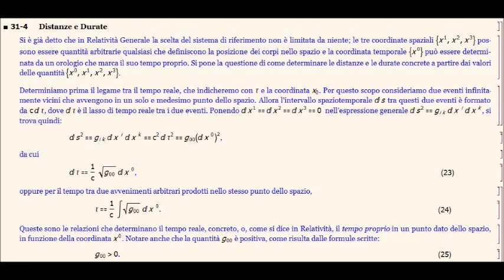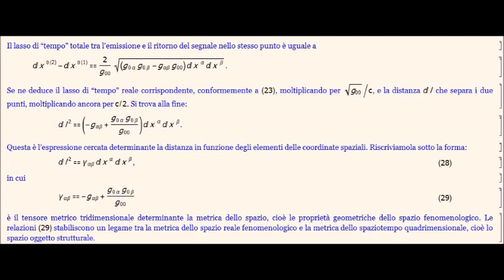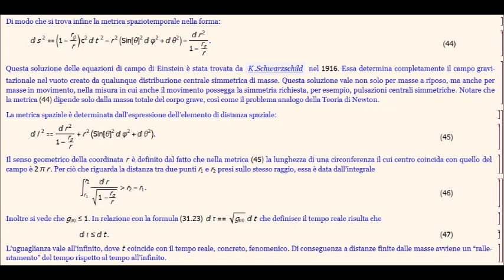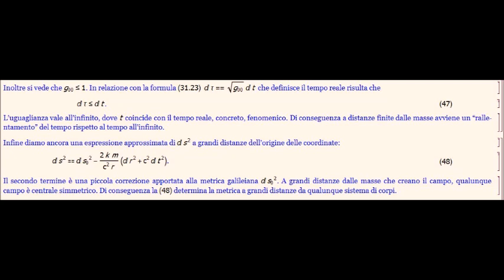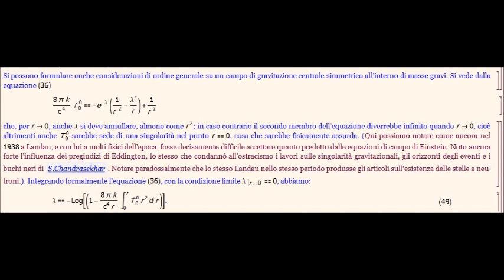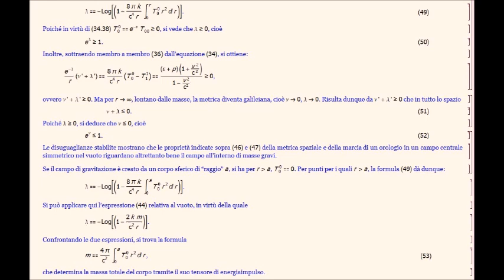relatività 0134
Lezione CXXXIV sulla Relatività.
Equazioni di Campo di Einstein
35-5 Campo di Gravitazione Centrale Simmetrico
Metrica di Schwarzschild
CMB Lenti di Einstein
Orleo